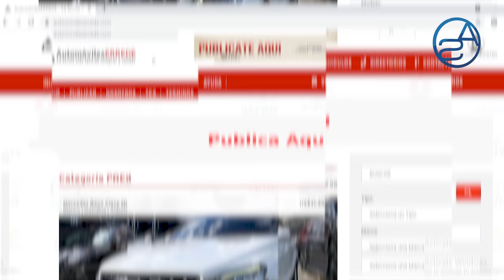Ya Le Congelaron Las Cuentas A Gonzalo Castillo! El Penco Pagando Platos Rotos De Operación Falcón!!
Miguel Vargas Maldonado se convierte en alíado de Luis Abinader! Lo que viene en la Operación Falcón le complica más las cosas a Luis Abinader y el PRM!  Pero que no se preocupen que Gonzalo Castillo les puede ayudar a resolver eso!